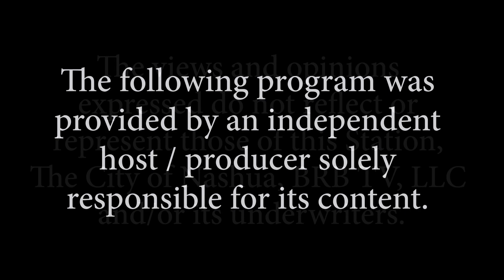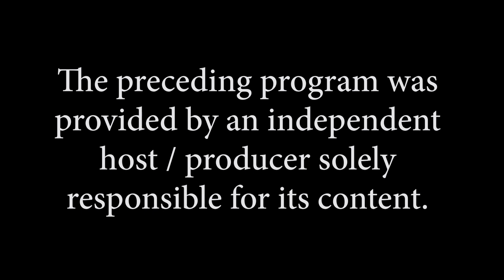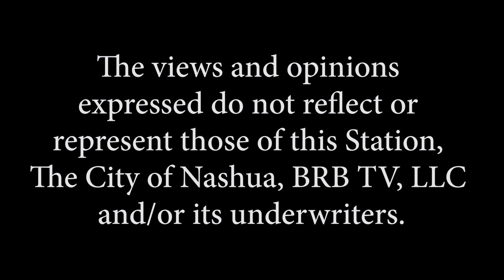Episode #15 - Kim Adie, Director of Wellbeing, YMCA of Greater Nashua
Dr. Whitaker and Kim talk about the new Wellbeing Center at the YMCA, and how collaborative partnerships result in the best experiences for the clients of both our organizations.